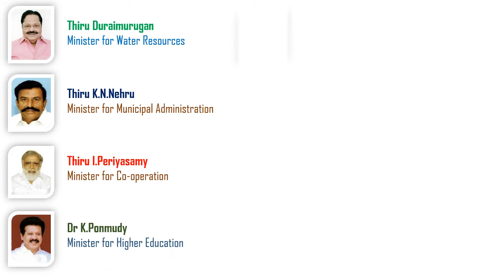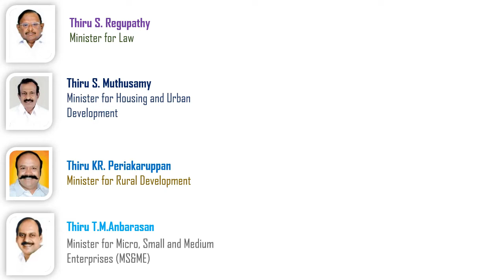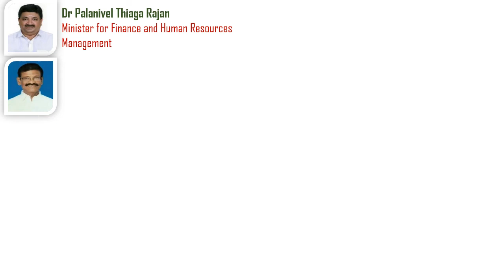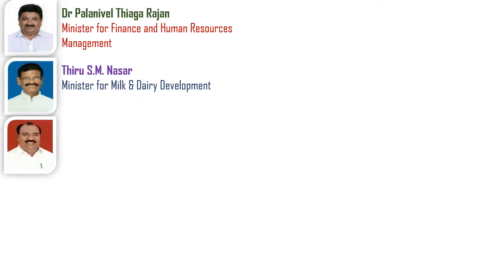TAMILNADU MINISTERS & THEIR MINISTRY (தமிழக அமைச்சர்கள்&அவர்களின் அமைச்சகம்)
தமிழக அமைச்சர்கள்&அவர்களின் அமைச்சகம்